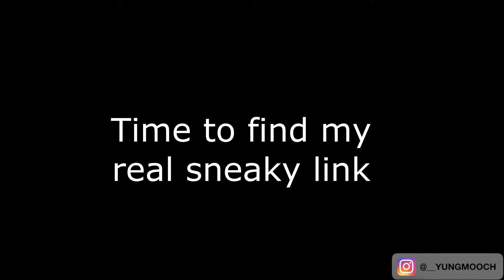Asking Fine College Girls "CAN YOU BE MY SNEAKY LINK?"